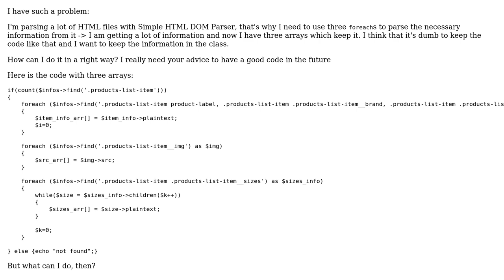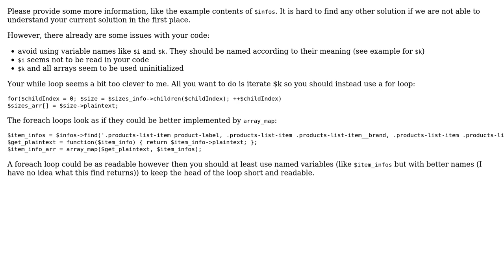How to put a lot of information in the class?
With thanks & praise to God, and with thanks to the many people who have made this project possible! | Content (except music & images) licensed under CC BY-SA | Music | Images & others | With thanks to user user2793065 user Nobody moving away from SE user Jamal and the Stack Exchange Network Trademarks are property of their respective owners. You are responsible for your own actions.